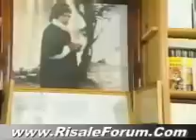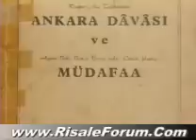Avukat Bekir Berk'in Hayatı 3.Bölüm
Üstad Bediüzzaman Said Nursi'nin talebesi ve avukatı olan Bekir Berk'in hayatı